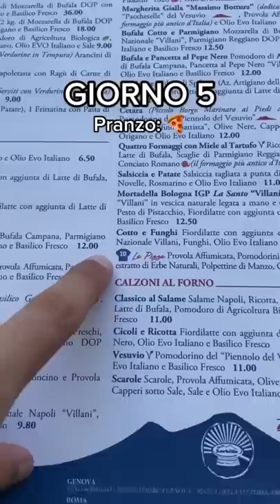Mangio Solo Pizza per 1 Settimana - Giorno 5 Pt.1